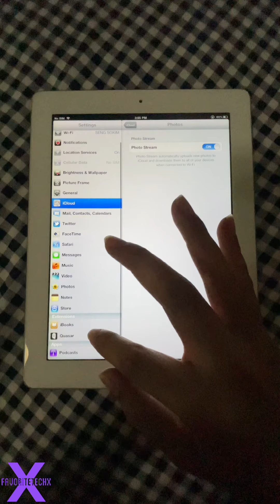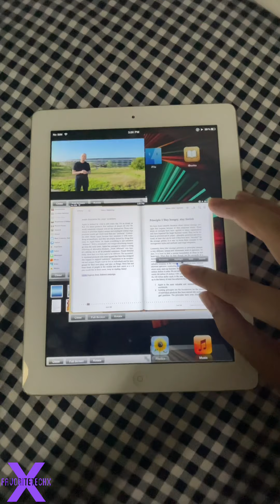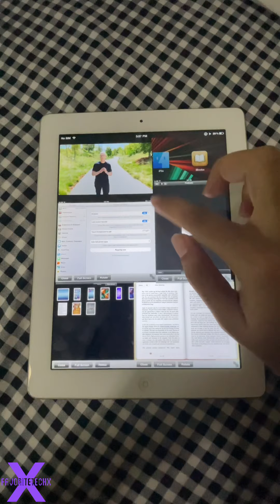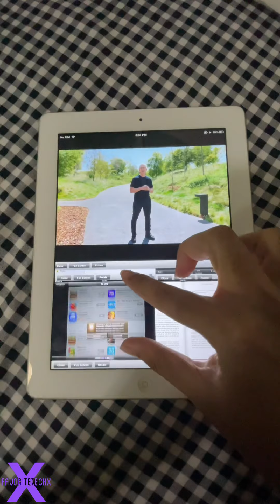Can iPad Pro with M1 do this? 😂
♥️   This is how to make your old iPad still usable in 2021. The Tweak call Quasar.